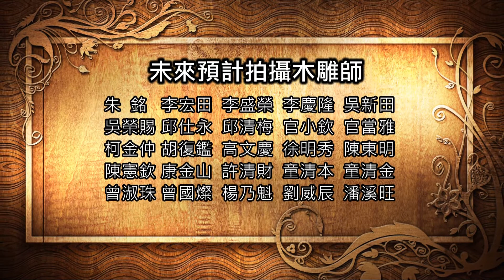三義巧雕名人堂-木雕師 蔡德裕